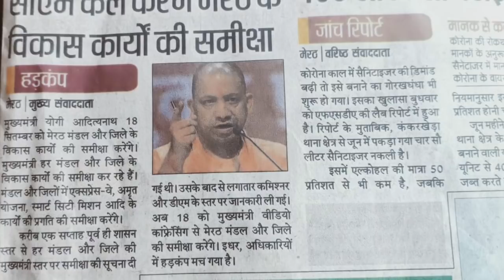सीएम कल करेंगे समीक्षा बैठक मेरठ विकास व गंगा एक्सप्रेसवे।।Cm Yogi Adityanath Meerut Development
सीएम कल करेंगे समीक्षा बैठक जिसमे मेरठ विकाश व मेरठ में गंगा एक्सप्रेसवे व अन्य एक्सप्रेसवे पर बात चीत होगी देखे विडियो. ।